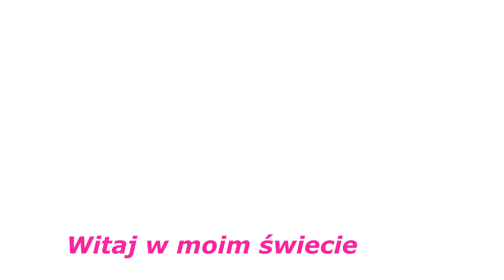Vlog No i co zazdrośnicy głupio wam teraz... Musiałam to zrobić